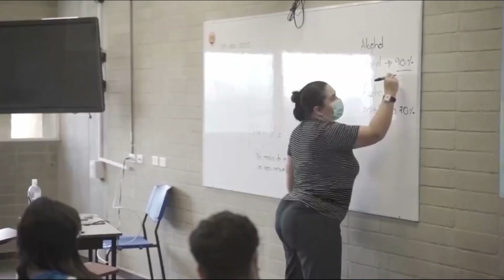25 Juntos Sumamos en Nos Cogió la Noche - Secretario de Educación y Cultura Juan Gabriel Vélez